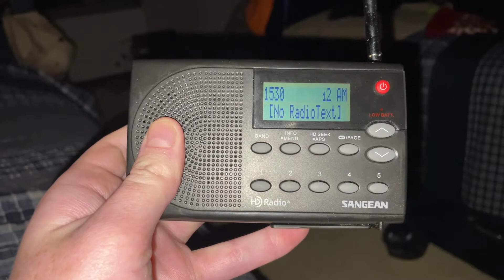KFBK 1530 Required Monthly Test (EAS #918)